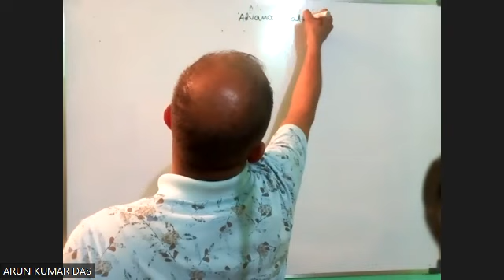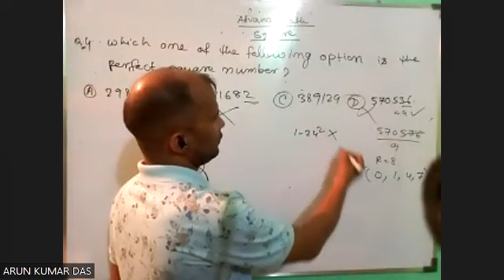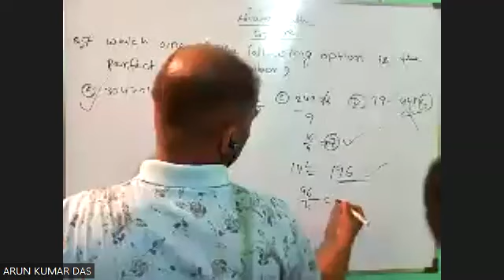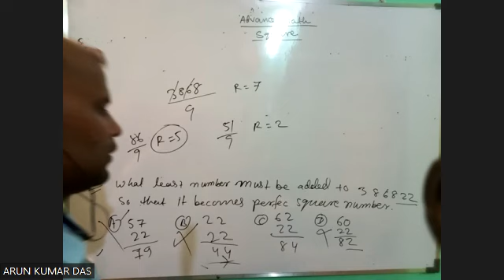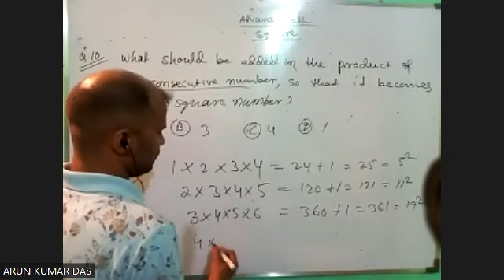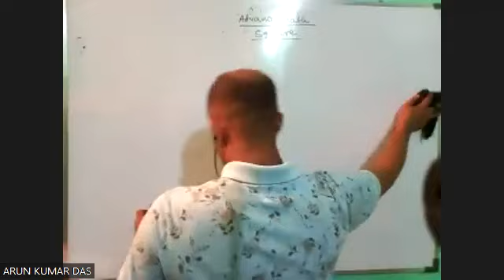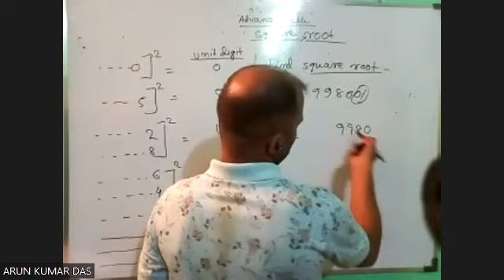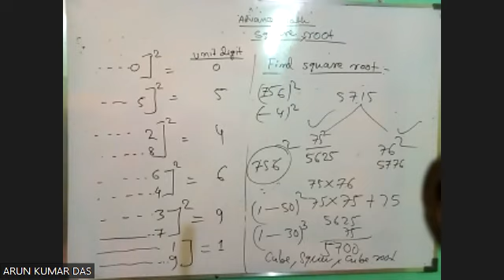Advance Maths-43(Square and Square Root)